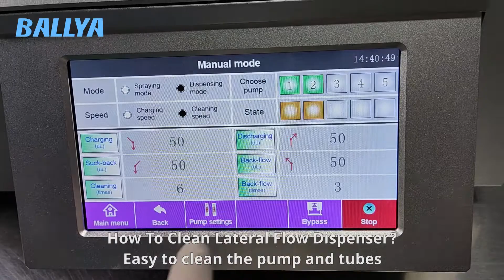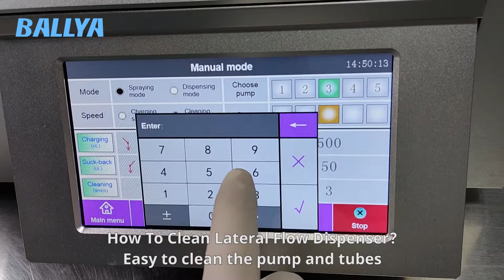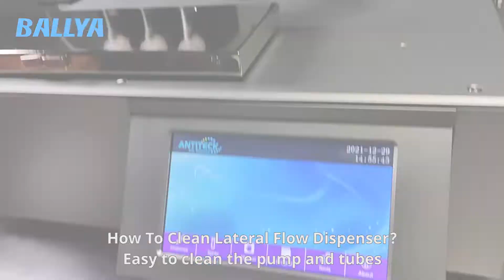How To Clean Lateral Flow Dispenser?Lateral Flow Reagent Dispenser Easy To Spray Conjugate Pad Lines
Lateral flow reagent dispenser for control line and test line dispensing on lateral flow membrane (nitrocellulose membrane).